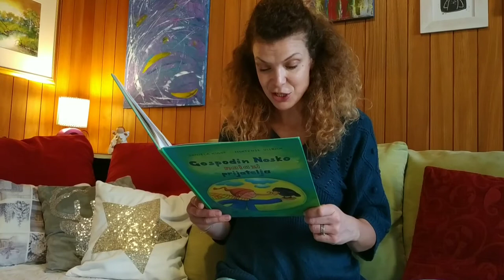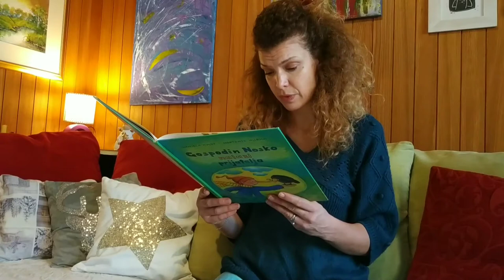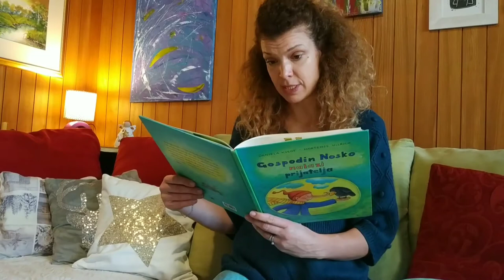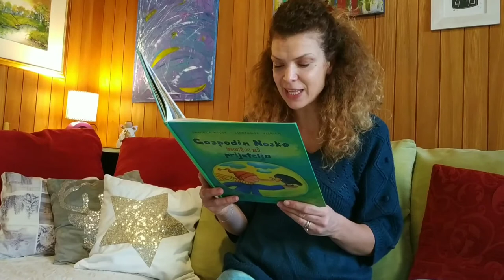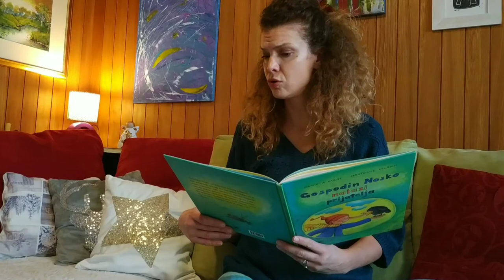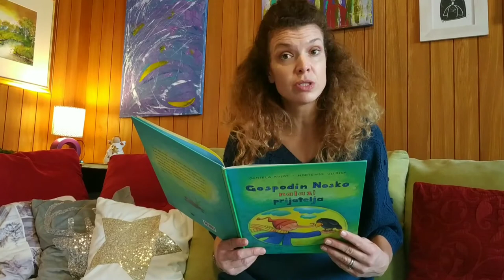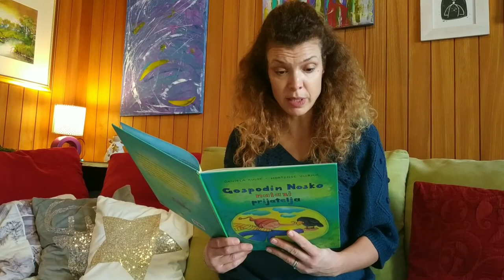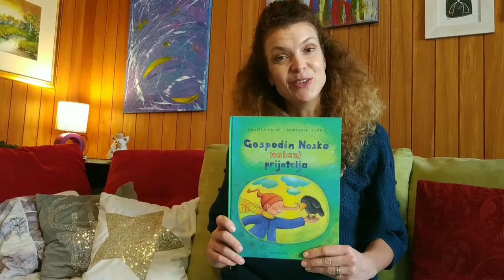👑 "Gospodin Nosko nalazi prijatelja" Daniela Kulot, Hortense Ullrich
Ključne riječi: Kratka priča za laku noć, priča za djecu, priča o prijateljstvu, slikovnica

Za lakšu upotrebu YT kanala Zlatne riječi djetinjstva:

👑      Priče za djecu
✨      Poezija za djecu
👌      Aktivnosti s djecom
🐱❓ Zagonetke
🌙🎼 Glazba za uspavljivanje
🎼      Glazba za opuštanje i koncentraciju

Napisale i ilustrirale: Daniela Kulot i Hortense Ullrich

Ova me je slikovnica na prvi pogled osvojila. Već samim listanjem plijeni pažnju. Bogata je intenzivnim pastelnim bojama koje se savršeno uklapaju u ove neobične krajolike i jednako zanimljive likove.

Kao što i sam naslov govori, u slikovnici je riječ o prijateljstvu što je uvijek zanimljiva tema za djecu koja po svojoj prirodi imaju potrebu pronaći svoje mjesto u društvenoj zajednici. Mi smo društvena bića i imati prijatelja je potreba svakog djeteta.

Gospodin Nosko je jedan neobičan, pomalo ekscentričan i vrlo ponosan lik koji zbog svoje posebnosti ne može imati prijatelja.

On je vrlo domišljat i odlučan lik koji ne odustaje od svojih želja što je iznimno važna osobina.

U priči saznajemo zbog čega je to za njega problem i na koji način odlučuje promijeniti tu životnu situaciju u kojoj se našao.

„Razmisliti i nešto smisliti.“

Naravno, iako se sve čini savršeno u početku, gospodin Nosko nailazi na prepreke u kojima mora preispitati vlastite stavove i uvjerenja što je na kraju i najvažnije u cijeloj ovoj priči.

Svi se mi ponekad čvrsto držimo nekih uvjerenja koja nam u praksi ne koriste i teško je prepoznati da smo možda donijeli krivu odluku.

Gospodin Nosko je upravo jedan od tih tvrdoglavih likova koji ne želi mijenjati svoja uvjerenja čvrsto vjerujući da je u pravu i da se njegova okolina mora promijeniti kako bi sve bilo u savršenom redu.

Do kraja priče provodi neko vrijeme u promišljanju, te po otkrivanju spoznaje o vlastitoj pogrešci dolazi do rješenja problema u kojem se našao.

Mnoštvo sam puta čitala ovu slikovnicu djeci i zanimljivo je kako različita djeca dolaze do različitih interpretacija priče. Ovo je svakako priča koju je vrijedno čitati više puta jer će dijete sa svojim odrastanjem mijenjati svoj doživljaj priče.

Pojmovi o kojima ćete možda morati porazgovarati s djecom tijekom čitanja su: podstanar/nadstanar i izlet/planinarenje.

NAKON ČITANJA:

Prijateljstvo

- Zbog čega su gospodin Nosko i Gavran bili dobri prijatelji?
- Što je gospodin Nosko dobro učinio za svog prijatelja Gavrana?
- Da li je gospodin Nosko negdje pogriješio?
- Da li je Gavran pogriješio?

Iskrenost

- Zašto Gavran nije bio iskren?
- Kako bi priča završila da je Gavran odmah rekao gospodinu Nosku svoju tajnu?
- Da li mu je mogao reći svoju tajnu na neki bolji način?
- Da li je bolje reći istinu ili lagati?
- Da li bi se gospodin Nosko manje ljutio da je Gavran ranije rekao u čemu je problem?

Opraštanje

- Da li je Gavran trebao oprostiti gospodinu Nosku što se ljutio na njega nakon izleta?
- Da li je gospodin Nosko dobro učinio što je oprostio Gavranu?
- Tko je kome trebao prvi oprostiti – gospodin Nosko Gavranu ili Gavran gospodinu Nosku?
- Da li si ti nekad oprostio nekom svom prijatelju ili prijateljici?
- Da li je tebi netko nekad oprostio neku tvoju pogrešku?
- Što moramo učiniti kad slučajno pogrješimo?

Djeca vole biti kreativna i vole svoje osjećaje i doživljaje “pretočiti” u nešto novo. Ovo su neke od kreativnih ideja koje možete s djecom raditi nakon čitanja priče:

- Imitativna igra “Piknik”
- Ispecite kolač s djetetom
- Ispecite kekse s djetetom

Čitajte hrabro, čitajte smjelo, čitajte često.
Knjige su naše najveće blago. Uvedite svoje dijete u taj čudesan svijet prepun bogatstva koje hrani našu dušu.
Uživajte u čitanju!

Pretplatite se na YouTube kanal Zlatne riječi djetinjstva, pružite podršku za trud i poticaj za daljnji rad.
Samo kliknite dugme "Pretplati se" ispod videa i to je to :)

Pažljivo su birane najkvalitetnije priče dostupne u našim knjižnicama i knjižarama za djecu predškolske i djecu nižih razreda osnovne škole.

Poslušajte priču, čitajte s djetetom i uživajte u pročitanom!

Samo 15 minuta čitanja dnevno pomaže djetetovom cjelokupnom razvoju.

Great family-friendly content
kid-friendly content